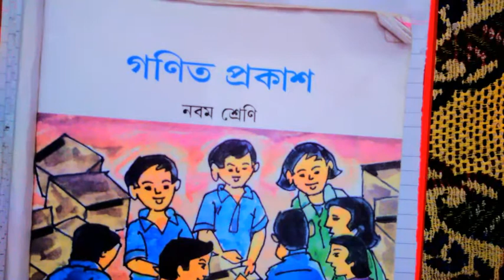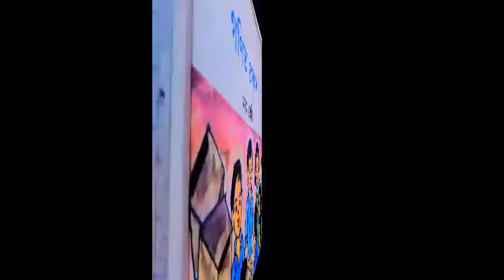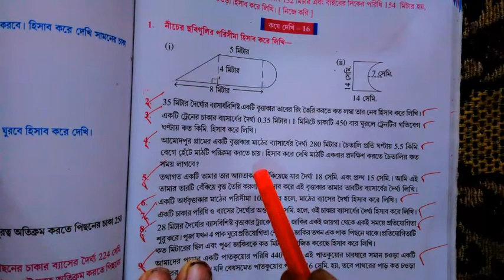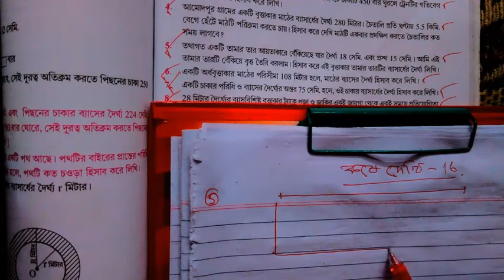বৃত্তের পরিধি| W.B.B.S.E.| CLASS 9 MATH CHAPTER 16||CIRCUMFERENCE OF CIRCLE CLASS 9|PALTEK BANGLA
Here you will learn how to solve the maths problems of exercise 16 of Ganit Prakash.